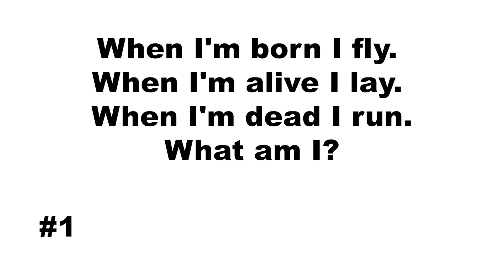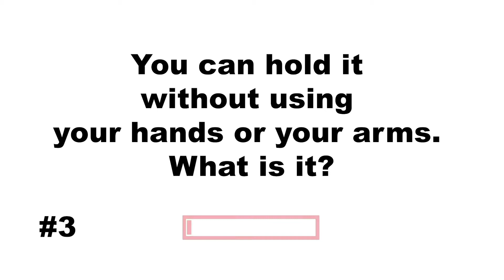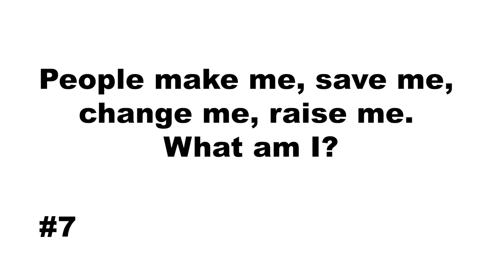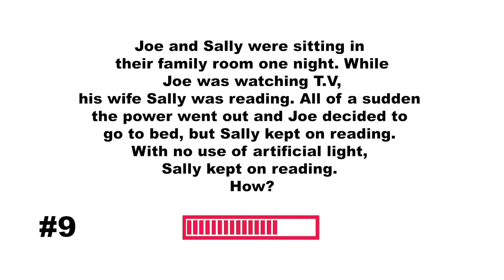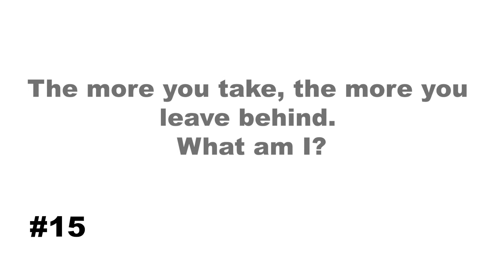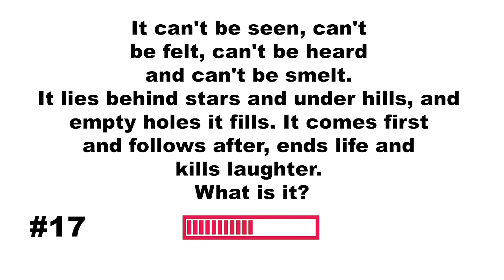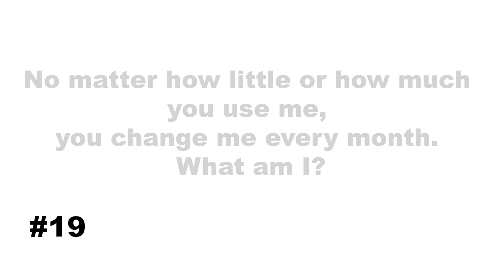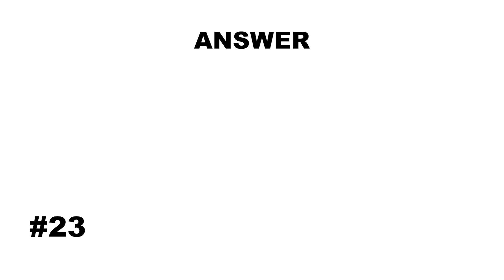Riddles And Brain Teasers With Answers | 23 Tricky Riddles That Blow Your Mind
Who doesn't love brain teasers and challenging riddles? If you think you're already a pro at solving tricky riddles, put yourself to the test with these and find out!
Here Are 23 Tricky Riddles that Blow You Mind. Test yourself by these Riddles and Answers to see how good you are.

✨Have Fun In All You Do 😄🖐
🎥Watch 👀👇🏼
Half of the video: 05:15
One minute after: 01:00
Two minutes after: 02:00
Three minutes after: 03:00
Four minutes after: 04:00
Five minutes after: 05:00
Six minutes after: 06:00
Seven minutes after: 07:00
Eight minutes after: 08:00
Video #39
2. WIN $50.00 Viewer Gift Card → Each Video Has Its Own $50.00 Gift Card → While You Are Watching A Video, 4 Logos Of Our Channel Pop Up 4 Corners Of Your Screen For 5 Seconds + Answer The Polls Of The Video → Take a Screenshot & Send It To Our Instagram ✓

☞ Winners Announcement in Our Instagram & YouTube Channel
✯  Comment Goal: 200 🎁
✯  Like Goal: 200 🎊
✯ Viewer: 20 hrs  📺
✯ Contributor: The First 100 People 💫
📬Leave a Comment & Tell Me Your Ideas
🤷🏽‍♂️What Kind of Video You Want Me to Make
🗒FunTerTainmenT ✨
FunTerTainmenT is a YouTube channel, making Gaming, Craft, Experiment and Physical Activity videos.